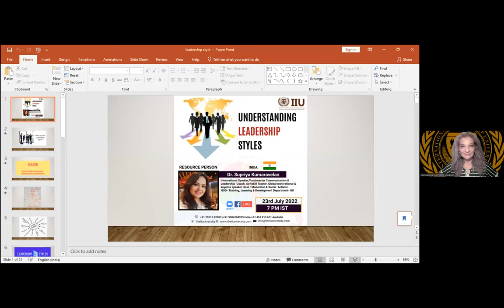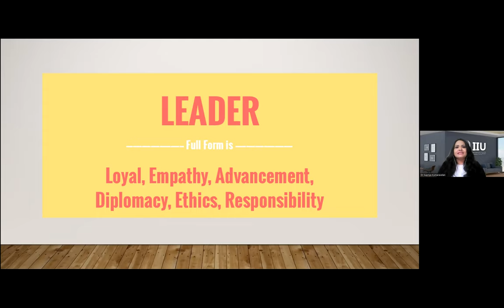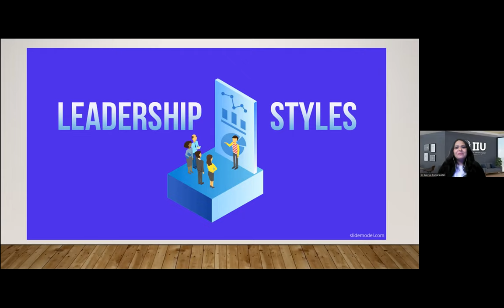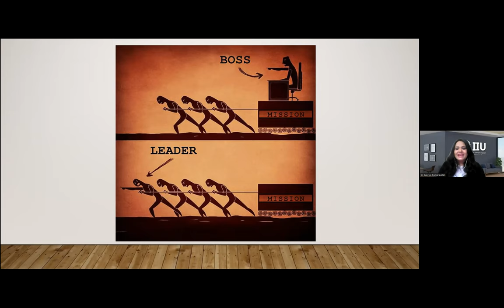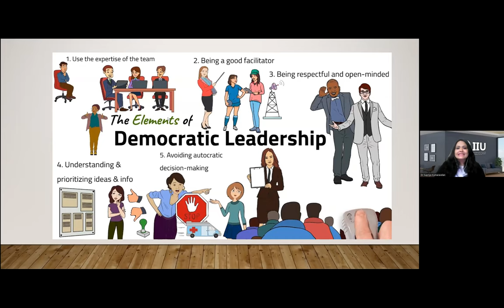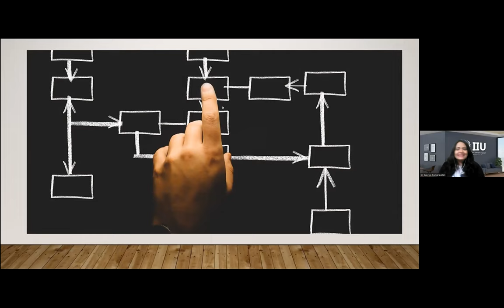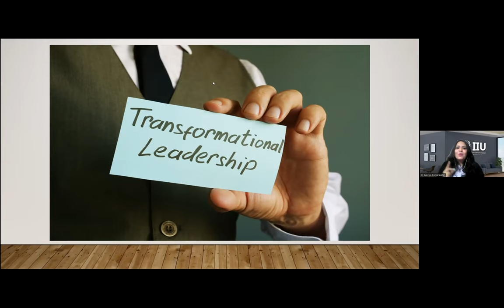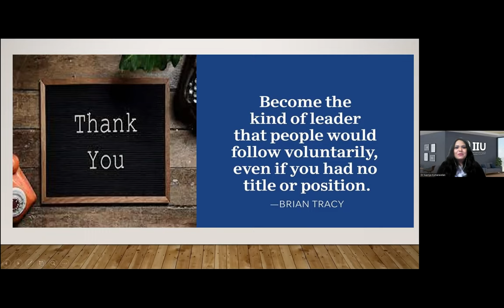Understanding Leadership Styles, by IIU ,expert Dr. Supriya Kumaravelan, India